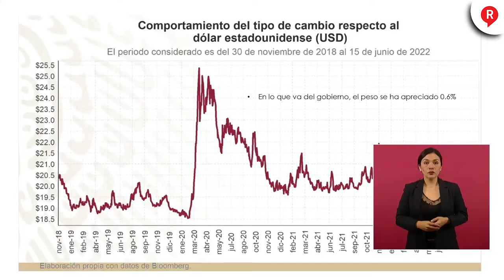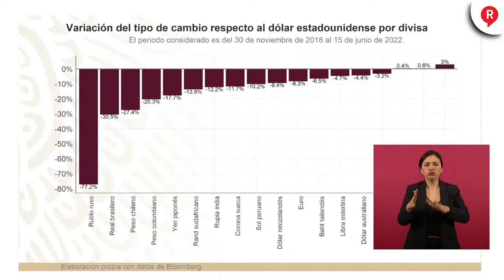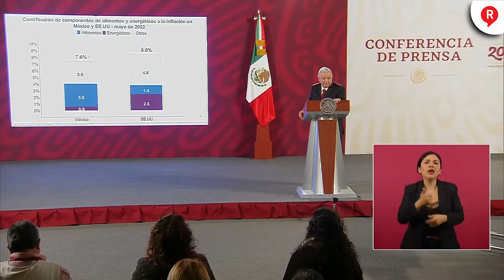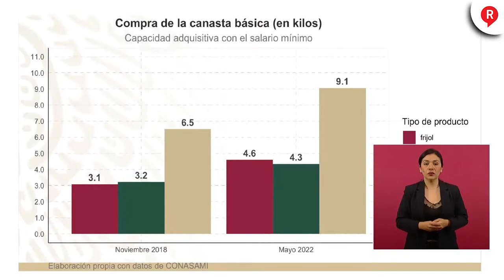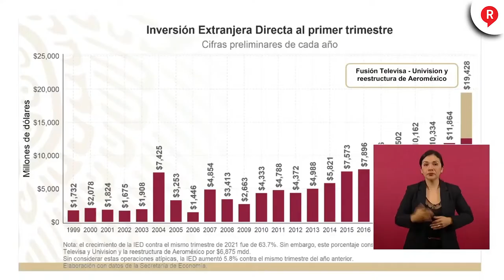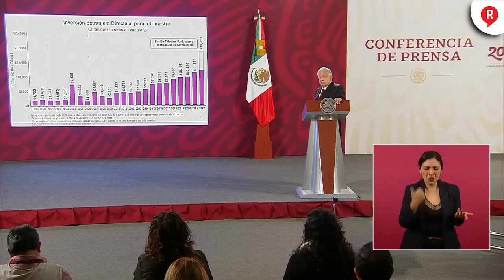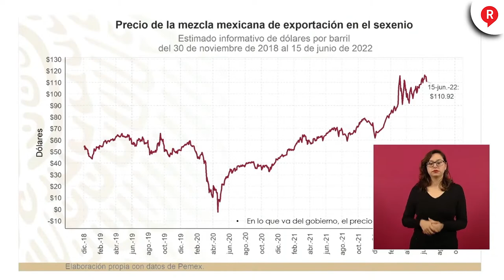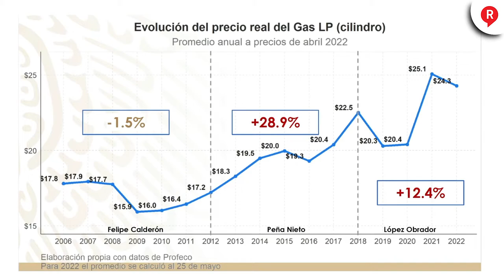¡MÉXICO SEGUIRÁ TENIENDO SOBERANÍA ENERGÉTICA! AMLO revela lo que pasará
VIDEO ¡BRINCOS DIERAN EN LA OPOSICIÓN! El presidente AMLO señaló que no se les va a cumplir el sueño de que aumenten los precios en este sector además del alimentario, ¡Tómala!👇👇👇